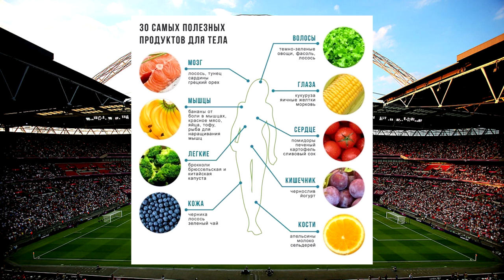ПРАВИЛЬНОЕ ПИТАНИЕ ФУТБОЛИСТА. Рацион спортсмена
"Правильное питание юных футболистов немного отличается от рекомендуемого питания для детей такой же возрастной категории.

Прежде всего потому, что дети, активно занимающиеся спортом с повышенной двигательной активностью (а именно таким и является футбол), испытывают бóльшие физические и эмоциональные нагрузки. Естественно, у них расходуется больше энергии, которую необходимо восполнить. Кроме того, не стоит забывать и о том, что у юных спортсменов, как правило, более рациональный и быстрый обмен веществ, чем у обычных сверстников."